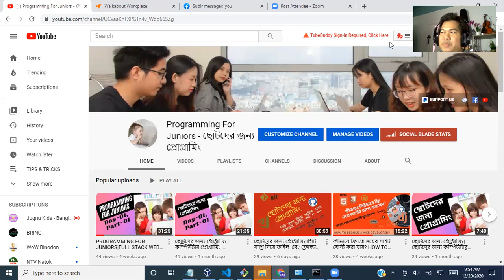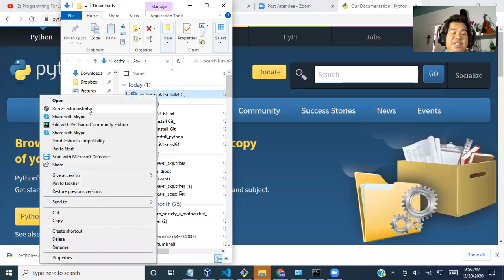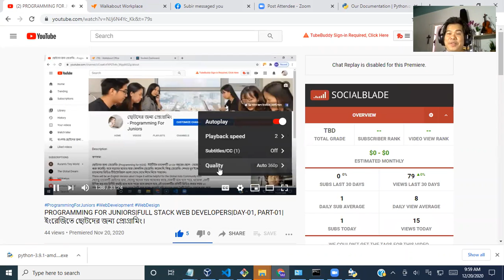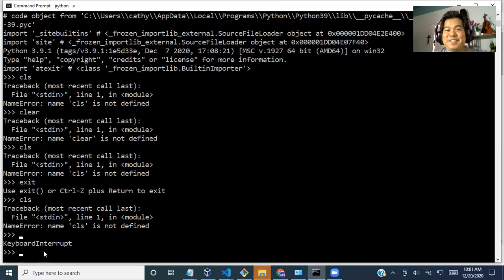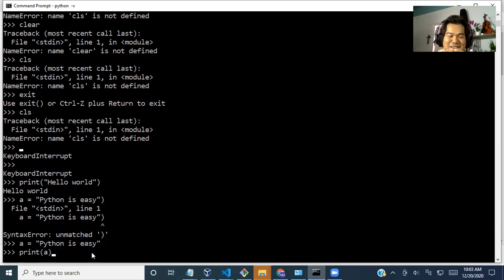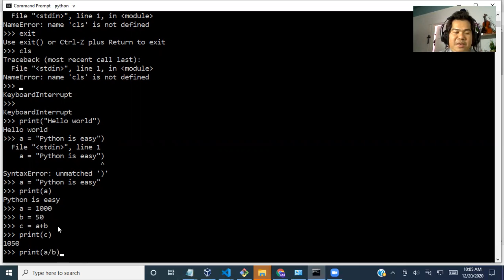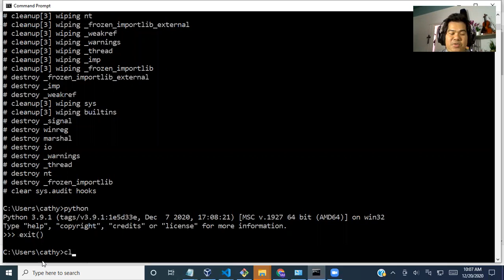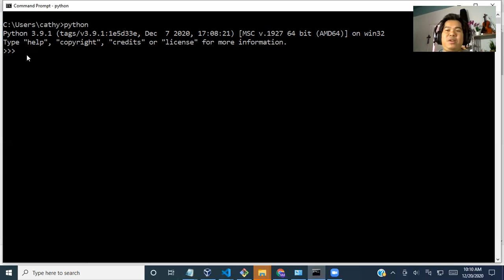HOW TO INSTALL PYTHON ON COMPUTER?PYTHON PROGRAMMING FOR JUNIORS|LEARN PYTHON PROGRAMMING FROM ZERO